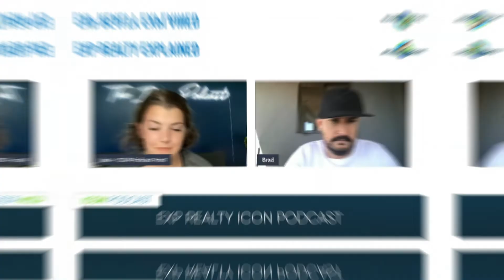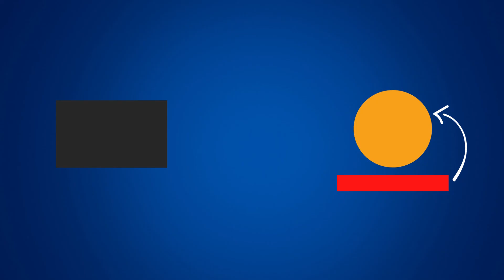EXP Realty Icon Exclusive Interview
💻 Join Our Live Double Your Income Coaching Calls| Free Coaching Every Tuesday

This Channel Was Made To Take Any Real Estate Agent To Their Goals & Beyond 📈 Every Week; We’ll Be Revealing Real Estate Strategies That Will Double Your Income. 💰